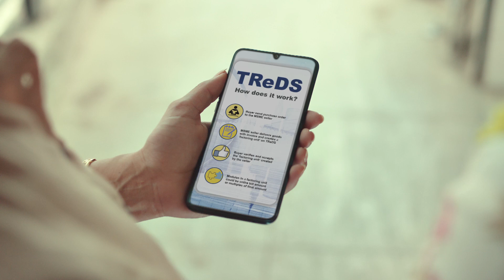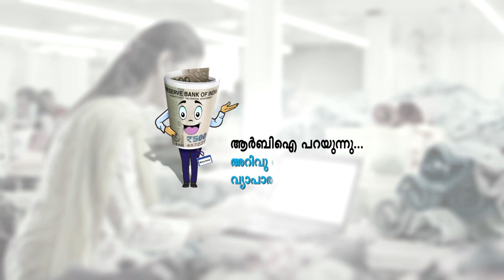RBI FL Week MSME TREDS - MALAYALAM